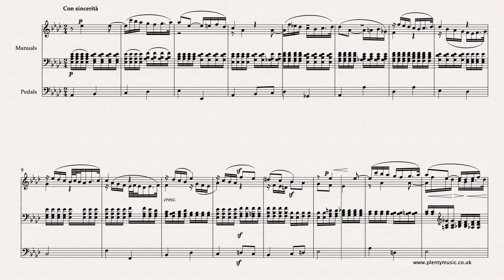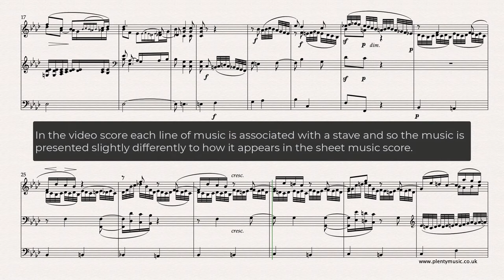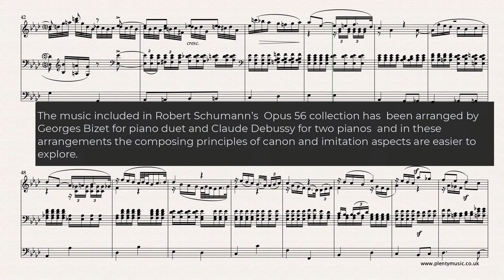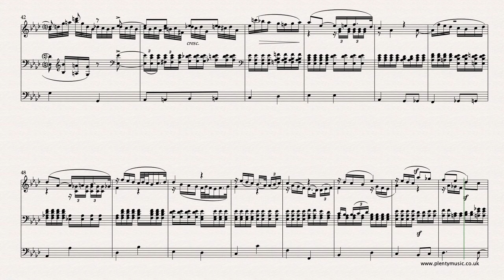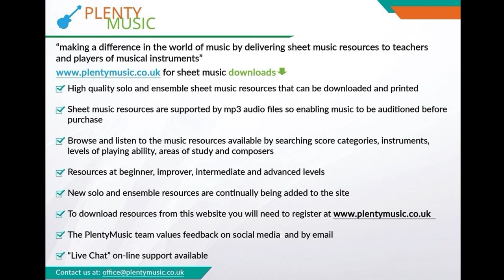Schumann R. | Study in Canon No 4 Opus 56 Organ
The StudiesinCanon by R. Schumann are most appealing works and No 4 features a strong chromatic element.

The Studies in Canon Opus 56 of Schumann are perfect pieces for the music student because they refer to the past with the chromatic language of the romantic period and are ordered and appealing music to play. The Opus 56 collection can be appreciated on so many levels and the pieces exist in a number of different arrangements. This is music that re-invents J.S.Bach style rather than directly imitating or copying it. The texture is straightforward in that there are two melodies exploring the canonic and imitative aspects of the music, a chordal accompaniment and a bass line. The realisation plays at 68 eighth (quaver) notes to the minute in the first section from bar 1 to 19 and then 72 eighth notes for the remainder of the movement with the occasional slowing down or rit. Managing the tempo through the playing of the whole piece is one of the challenges of a performance and more than one approach can be employed. The dynamic range is an additional aspect of the performance that can be explored. It is necessary to  have an understanding of the strong chromatic element in the music which is particularly evident in the bass line and the chordal accompaniment. There is value in organists playing through the lines to understand the imitation processes that are incorporated in the score. The music included in Robert Schumann’s  Opus 56 collection has been arranged by Georges Bizet for piano duet and Claude Debussy for two pianos  and in these arrangements the composing principles of canon and imitation aspects are much easier to explore. Players need to pay attention to the rhythmic and chromatic detail. The mordents have been written out in the video score whilst the small decorative notes in bars 17, 19 and 65 do not sound. In the video score each line of music is associated with a stave and so the music is presented slightly differently to how it appears in the sheet music score. The video score plays at 72 quaver beats from bar 1 – 18 and and then in the piu mosso section at 80 eighth notes (quaver) to the minute. Organists will need to ensure that their reading of the notes and accidentals is accurate as the chromatic element in the movement is strong . There is opportunity to explore tempo rubato in a performance. In romantic music this refers to the give and take  (speeding up and slowing down) as far as tempo is concerned.